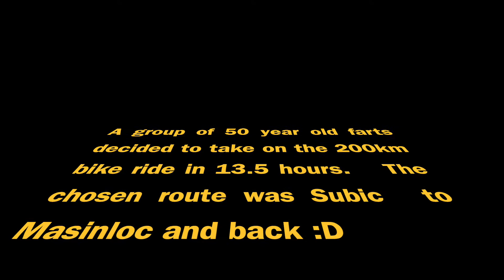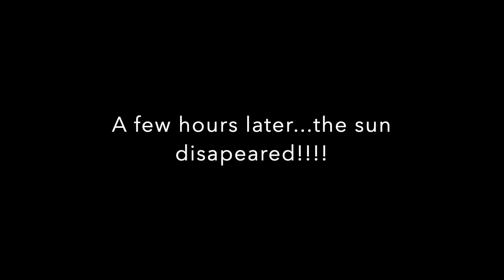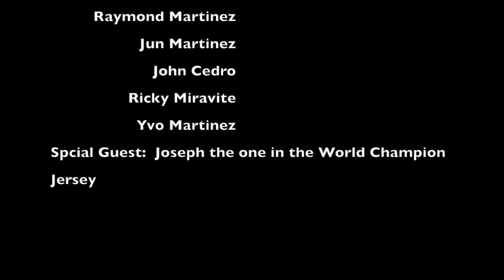200km Golden Ride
This was our 200km bike ride along Subic to Masinloc and back.   We started at 4:30 am and arrived at night :D